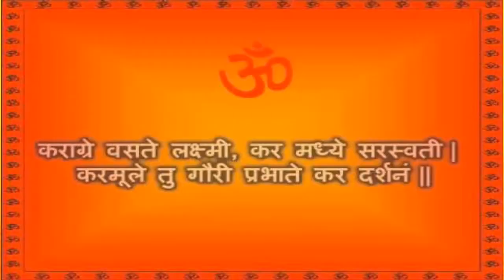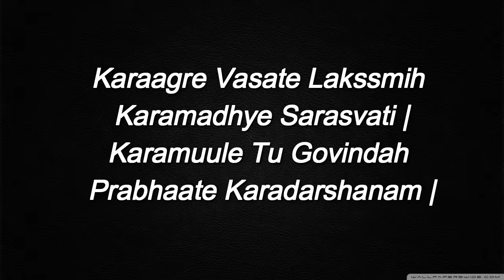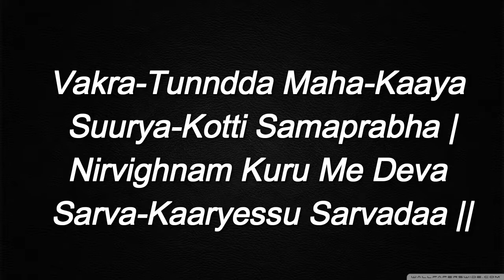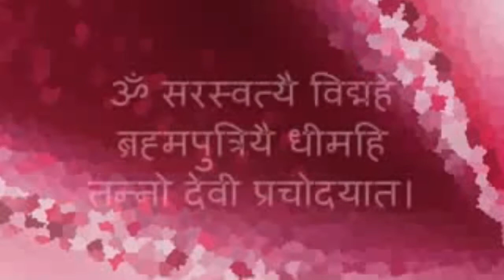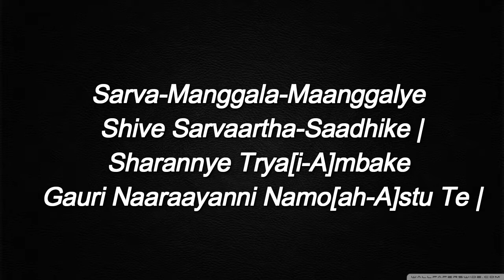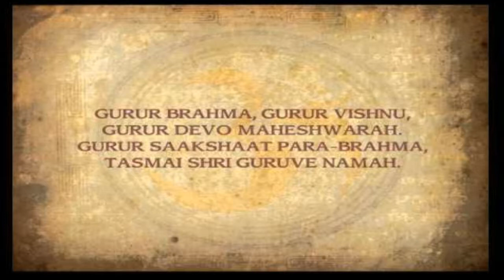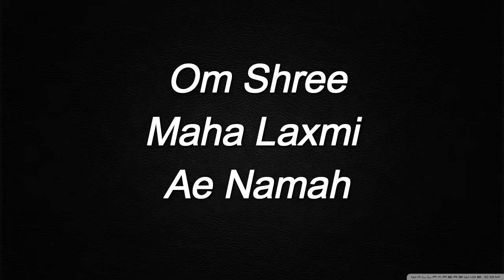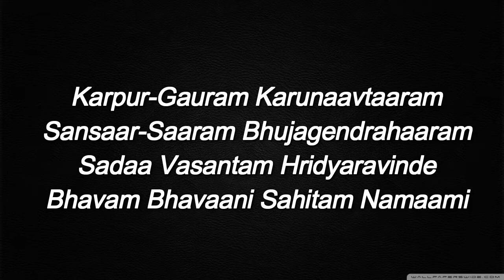Essential Morning Mantras And Prayers By Ankit 46!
All Hindu/ Vedic Essential Cahants, Prayers and Mantras are Collected here for Daily to be Listened Once In Morning.